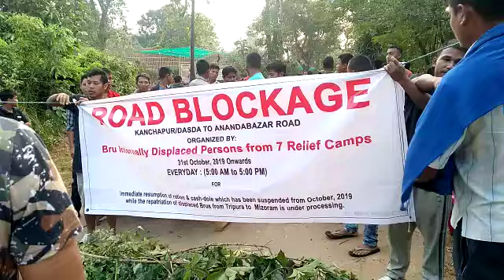TODAY ROAD BLOCK DASDA ANANDABAZAR ROAD, ORGANIZED BY MIZORAM BRU DISPLACED PEOPLE